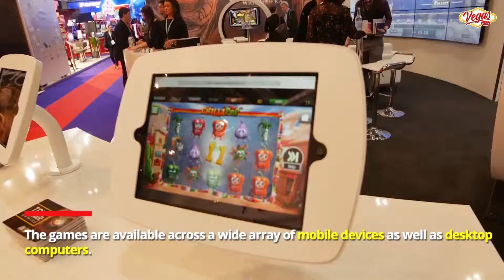Betsoft Gaming brings presents the latest portfolio entries - ICE London 2019 - Review by VegasSlots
"Betsoft is renowned for the development of high-quality igaming products.

The team is continuously developing its fantastic products through the use of modern HTML5 based technology.

The games are available across a wide array of mobile devices as well as desktop computers.
Betsoft developed the groundbreaking Slots3™ collection of true 3D video slots.

This brilliantly crafted interactive series of cinematic games is the most widely known and ambitious collection of video slots created to date"